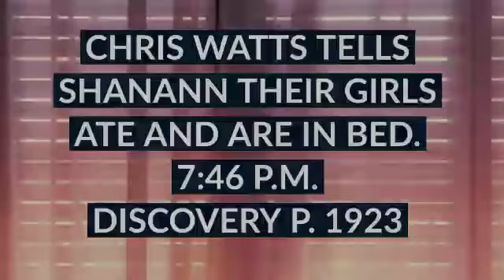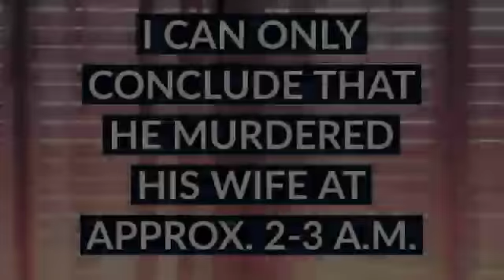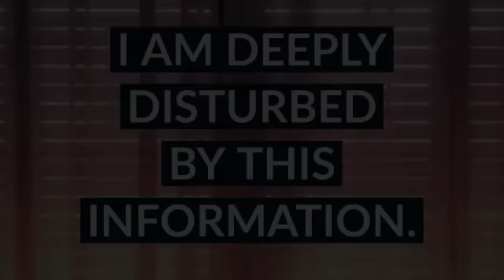Chris Watts iPhone Tracking PROOF- Twisted True Cindy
Data from the Weld County discovery files reveals CHRIS WATTS physical activity August 12 - 13, 2018. I am still crying about the tragic loss of his precious family.

CORRECTION: SUNDAY AUG. 12, 2018

CHRIS WATTS iPhone tracking activity can be found at p. 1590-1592 of the Discovery documents.